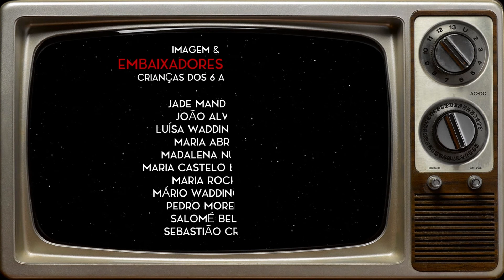Big Bang Lisboa 2016 - Quartos dos Músicos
Big Bang - Festival de música e aventura para um público jovem
21 e 22 Outubro 2016
Maiores de 4 anos e Famílias

Produção CCB Fábrica das Artes e Zonzo Compagnie